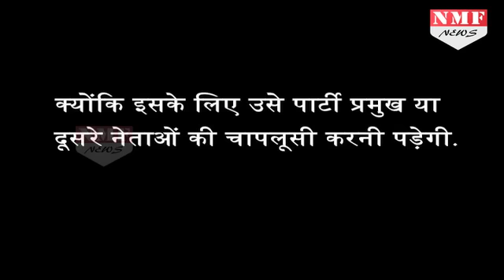P. Chidambaram के बेटे का Congress पर निशाना, चापलूसी के बिना Party में रहना मुश्किल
There is ample space for a new political party to emerge as existing political parties are familyowned enterprises and have shut their doors to the new generation of aspiring leaders, said former Union finance minister P Chidambaram's son Karti Chidambaram speaking at a forum called Generation 67 (G67). The meeting was organised to commemorate 50 years of Dravidian rule in Tamil Nadu.